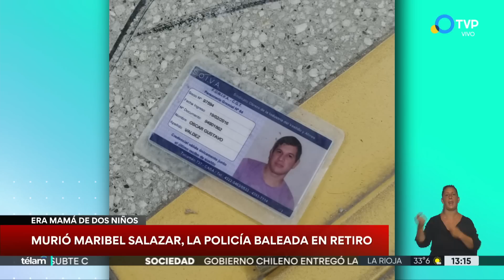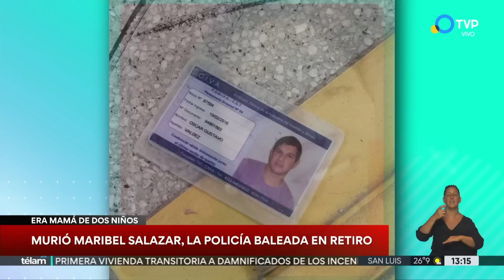La policía asesinada en Retiro era mamá de dos niños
Maribel Zalazar, de 35 años, recibió dos disparos cuando quiso intervenir en una discusión entre un pasajero y una trabajadora del subte. Fue trasladada en helicóptero al hospital Churruca, en donde la operaron y perdió la vida.El asesino fue identificado como Oscarf Valdez.